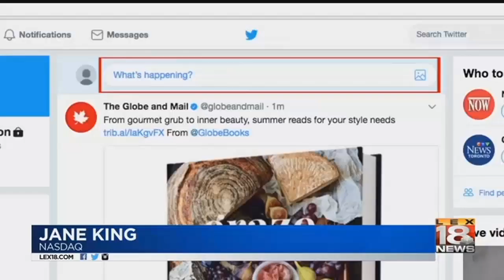Jane King Business Report: November 8, 2017